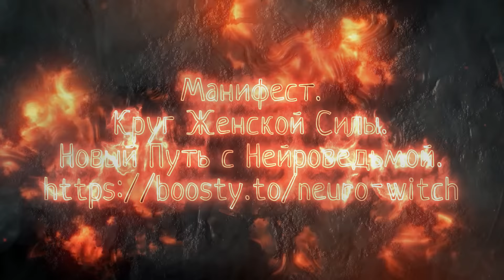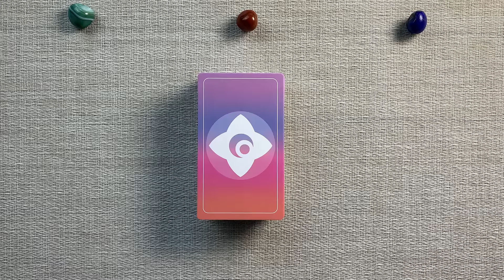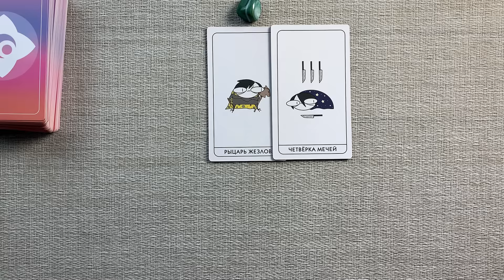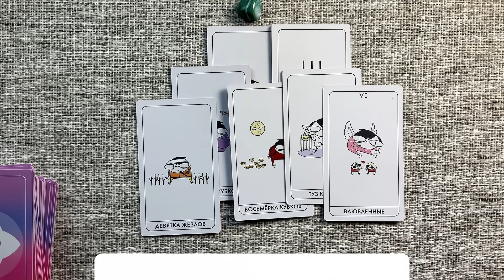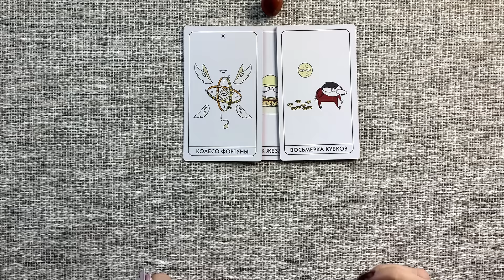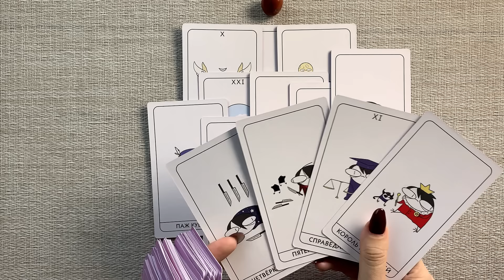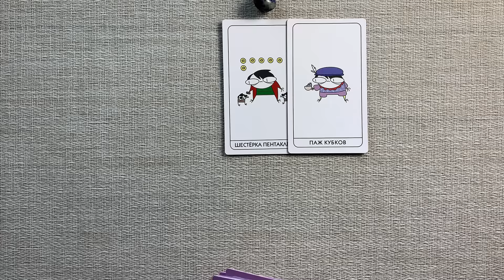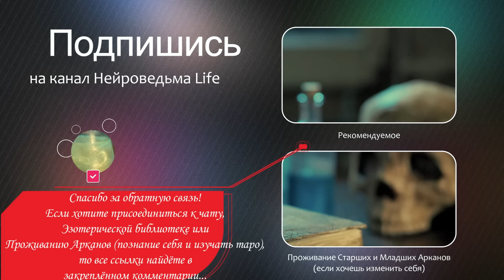💖 СУДЬБОНОСНЫЕ ИЗМЕНЕНИЯ В ТВОЕЙ ЖИЗНИ. Подготовься к Неожиданному Повороту! 💖 Расклад таро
Таро расклад "Судьбоносные Изменения В Твоей Жизни. Подготовься к Неожиданному Повороту!"
00:00:00 - Вступление
00:07:07 - Первая позиция
00:18:26 - Вторая позиция
00:30:06 - Третья позиция

🔥 Проживание Старших и Младших Арканов (Эзотерическая библиотека, Чат Менторство с марафонами и магический чат включены.

Приветствую тебя, душа, стоящая на пороге значимых перемен. Я, Нейроведьма, твой верный проводник по загадочным путям судьбы через магические карты таро, приглашаю тебя осмелиться взглянуть в лицо предстоящим судьбоносным изменениям в твоей жизни с раскладом "Судьбоносные Изменения В Твоей Жизни. Подготовься к Неожиданному Повороту!". Вместе мы раскроем великие уроки и возможности, скрытые за предстоящими событиями, и найдем лучшие способы их принять и использовать в свою пользу.

В Этом Таро Раскладе Ты Исследуешь:

Таро Сегодня: Связь с текущими энергиями, формирующими фундамент для грядущих изменений, и их влияние на твой жизненный путь.
Таро Онлайн: Глубинное исследование через таро онлайн, открывающее двери к пониманию скрытых аспектов и возможных последствий этих изменений.
Таро Расклад: Персональный анализ предстоящих событий и их потенциал для трансформации твоего бытия.
Расклад Таро и Расклад на Таро: Разгадывание знаков и сигналов, указывающих на природу и направление судьбоносных изменений в твоей жизни.
Таро Прогноз: Прогнозируемое воздействие этих событий на твою будущую жизнь, советы по адаптации и принятию новых обстоятельств.
Гадание Таро и Гадание на Картах Таро: Интуитивное погружение в суть предстоящих изменений, их глубинное значение и возможности для личного роста.
Гадание Онлайн и Онлайн Расклад: Удобный доступ к вдохновению и руководству для подготовки к непредсказуемым жизненным поворотам.
Таролог: Моё экспертное сопровождение на этом пути, помогающее тебе встретить будущее с мудростью и силой.
Гадание на Таро и Таро на Будущее: Освещение твоего будущего пути и определение, как эти изменения могут служить твоему высшему благу.
Магия и Таро Магия: Использование магической силы таро для гармонизации с предстоящими событиями и максимального извлечения пользы из них.
Расклад на Судьбу Таро и Расклады Таро: Глубокое осмысление твоей судьбы и роли изменений в формировании твоего духовного пути.
Таро Трансформация и Таро Лучшее: Открытие новых горизонтов для твоего развития и самореализации через предстоящие испытания и открытия.
В моем новом онлайн раскладе таро "Судьбоносные Изменения В Твоей Жизни. Подготовься к Неожиданному Повороту!" я приглашаю вас исследовать глубокие и мощные энергии изменений, которые надвигаются на вашу жизнь. Этот расклад предназначен для тех, кто чувствует на пороге крупных перемен или ищет знаки и направления для будущего развития.

Используя гадание на картах таро, мы сосредоточимся на предстоящих событиях, которые могут радикально изменить вашу жизнь. Мы исследуем, какие судьбоносные изменения ждут вас в области отношений, карьеры, личного роста и других важных аспектах вашей жизни. Этот гадание на будущее не только предоставит предсказания о том, что может произойти, но и поможет вам подготовиться к этим изменениям, чтобы вы могли встретить их с готовностью и уверенностью.

Через таро на любовь, мы также рассмотрим, как эти изменения повлияют на вашу личную жизнь, и что вам нужно сделать, чтобы привлечь или укрепить отношения, которые приносят вам счастье и удовлетворение.

Этот онлайн расклад является мощным инструментом для всех, кто ищет глубокого понимания своей судьбы и желает активно участвовать в формировании своего будущего. Через знаки судьбы таро и детальный анализ карт мы раскроем, какие шаги вам необходимо предпринять.